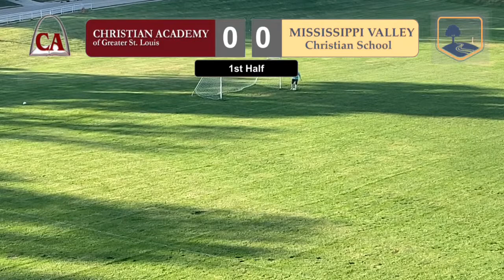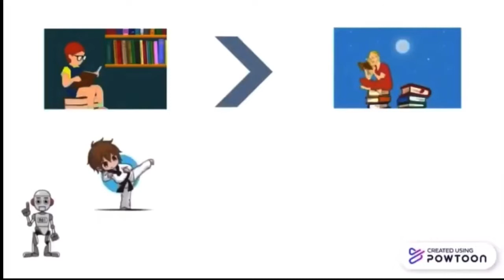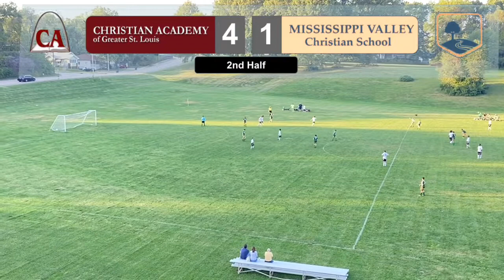CA vs Mississippi Valley - em Português